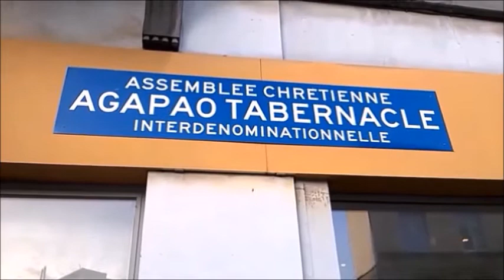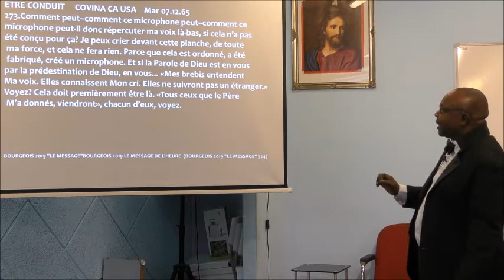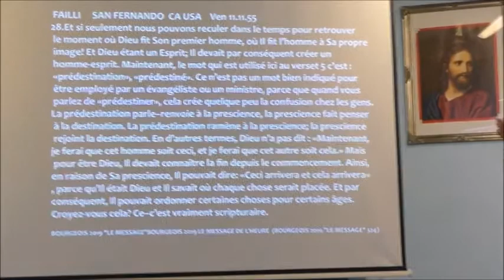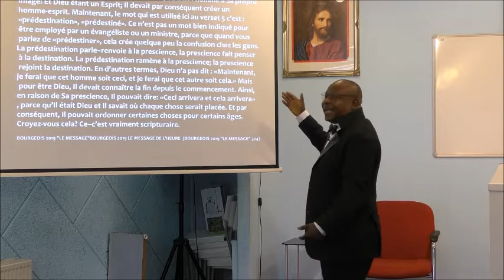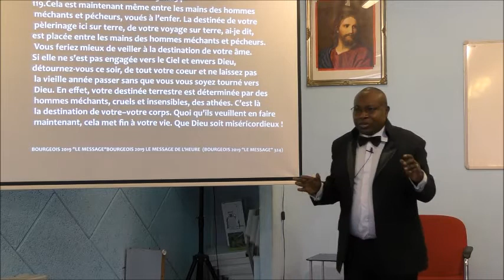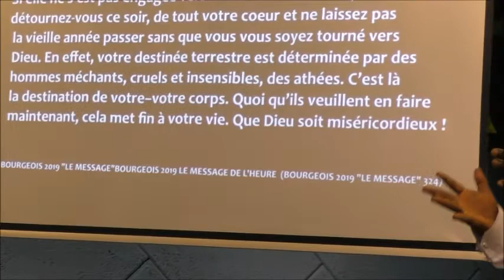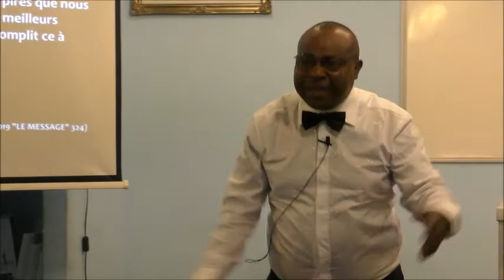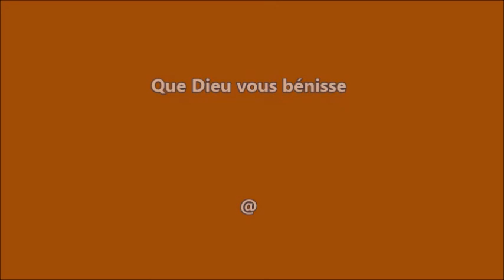Pasteur Matou Salem : La Prédestination (Suite)